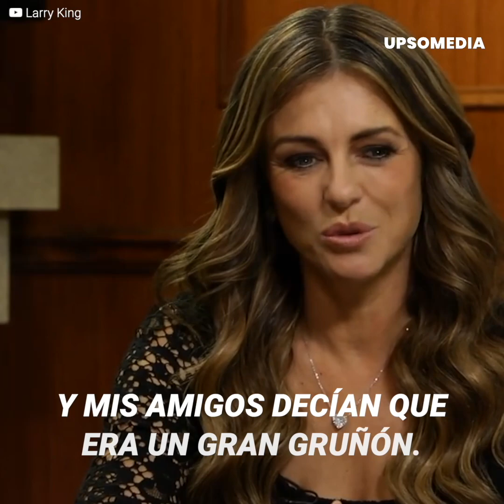Hugh Grant embarazó a su mujer y amante al mismo tiempo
El actor estuvo envuelto en varios escándalos de infidelidad, además de sus idas y vueltas con dos grandes amores. Sin embargo, nadie sabía por qué el hombre conquistaba a las mujeres si era tan "gruñón" y una de sus ex decidió contarlo todo.